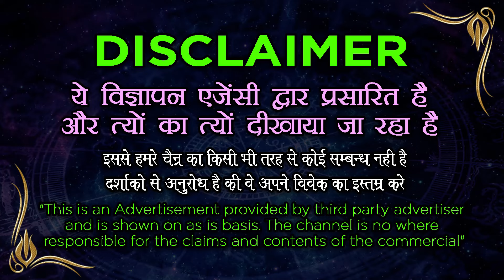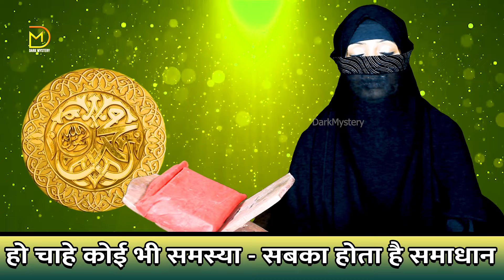हथेली पर नाम लिखकर चुपचाप यह एक काम कर लो मोहब्बत आपसे माफी मांगेगा - wazifa For Love